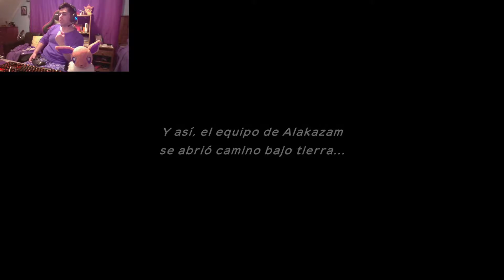Pokémon Mundo Misterioso DX Cap. 08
Hola aqui continuamos la aventura en el Mundo Misterioso! espero lo disfruten

Musica
-Red and Blue Intro - Braxton Burks
-Pokémon Gym (orchestra) - Braxton Burks